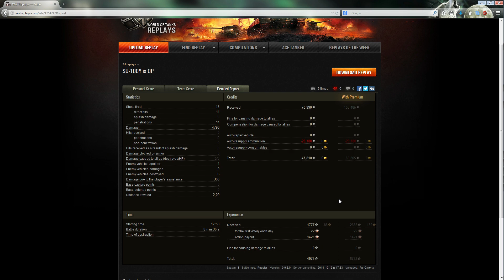ZARABIACZE#27 - TD-k z mocarną lufą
Ciekawi mnie ilu jest jego zwoleników a ilu przeciwników - mała ankieta ? :)